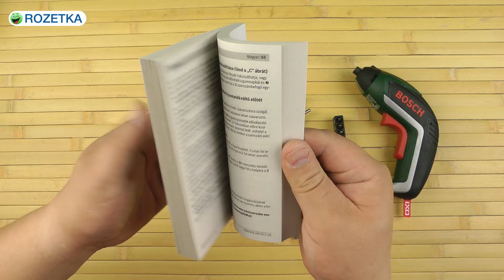Распаковка Bosch IXO V Basic